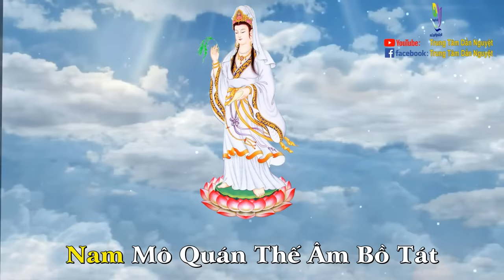Niệm Quán Thế Âm Bồ Tát - Gia Trì Thoát Khổ Nạn, Bệnh Tật...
Xin thành tâm cảm niệm công đức nhạc sĩ và giọng niệm ngọt ngào đã thể hiện giai điệu vô cùng tuyệt vời đi vào lòng người.
Trung Tâm Dần Nguyệt không giữ bản quyền! Xin hoan nghênh chia sẻ, tải về up lại, phổ biến rộng rãi. Công đức vô lượng...Xin cảm tạ !!!
Bạn thường niệm Quán Thế Âm Bồ-tát: Bạn sẽ không còn bị những bệnh nan y, hay dù có mắc chứng bệnh nan y cùng vô số bệnh khác đi nữa, bạn cũng sẽ được khỏi. Vì trong Ngũ Bách Danh có tán thán đức hiệu ngài: “Không bị chết vì bệnh ác triền thân”.

Bạn thường niệm Quán Thế Âm Bồ-tát: Bạn sẽ không còn bất cứ sự đau khổ nào nữa vì trong kinh Phổ Môn đức Phật Thích Ca có dạy “Nếu có vô lượng trăm ngàn muôn ức chúng sanh chịu các khổ não, nghe đến danh hiệu Quán Thế Âm Bồ-tát đây, dốc lòng xưng niệm danh hiệu, thì tức thời Quán Thế Âm Bồ-tát sẽ tìm theo tiếng kêu cứu đó mà cứu thoát.
DANH SÁCH VIDEO HAY

Chúng ta dùng ngôn ngữ để lưu xuất ra danh hiệu Phật.
Kính chúc quý vị thân tâm thường an lành...
☀️Trung Tâm Phát Hành Dần Nguyệt
⛳️Địa chỉ :số 10 , ngõ 43 phố Cầu Cốc , phường Tây Mỗ , quận Nam Từ Liêm , Hà Nội
✳️ Gọi miễn phí - ZaLo, Viber, Line : 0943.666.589